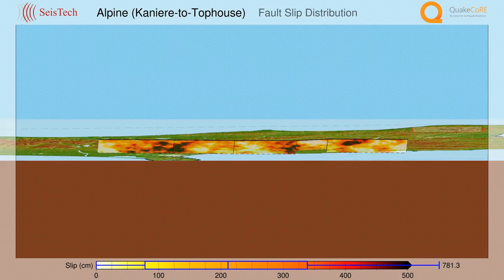Alpine Fault [Kaniere-to-Tophouse] Mw: 7.52